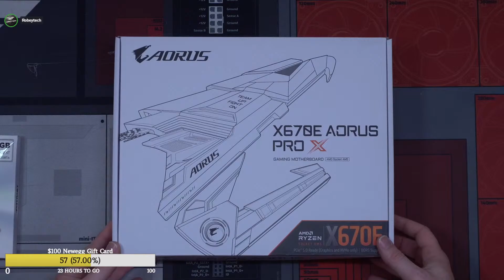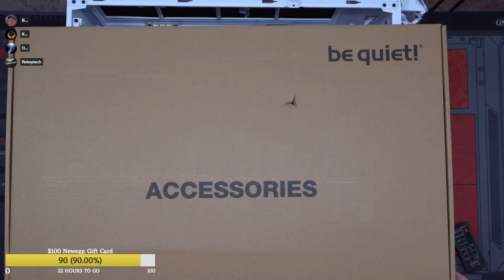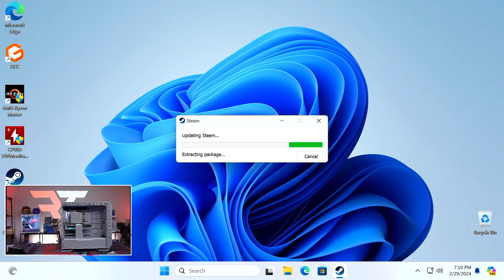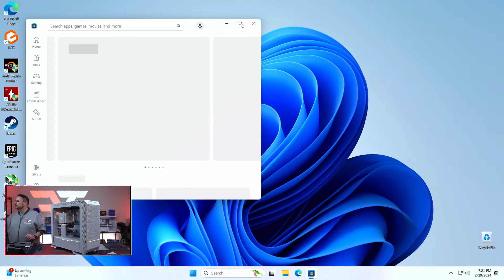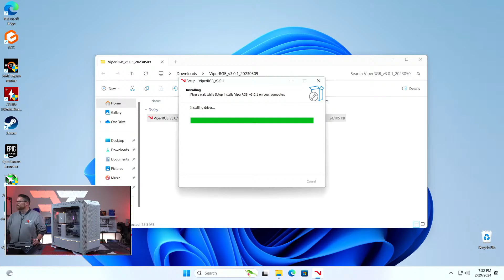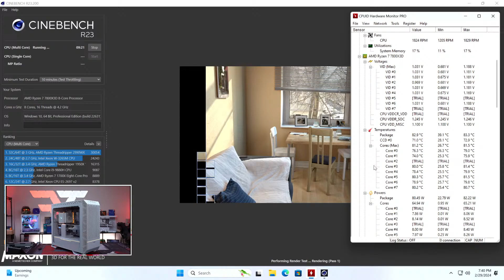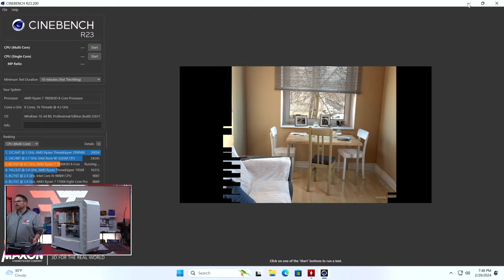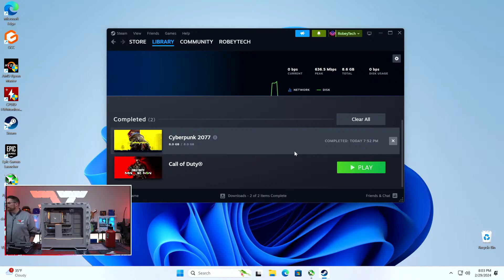$2500 !be quiet Dark Base Pro 901 White Build (7800x3D / RTX 4070Ti)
Case: be Quiet! Dark Base Pro 901 White (Not Released Yet)
Fans: be Quiet! Pure Wings 3 White

Total Cost w/X670E Motherboard - $2500
Total Cost w/B650 Motherboard - $2400

@Robeytech - Twitter
@Robeytech – Instagram
@Robeytech – TikTok
@Robeytechdeals - Twitter
Facebook.com/Robeytech - Facebook
Twitch.tv/Robeytech - Twitch

00:00 Start
11:28 Part List
22:33 CPU Install
27:44 RAM Install
31:28 CPU Fan Install
53:13 Case breakdown
1:16:58 Motherboard Install
1:29:56 Front panel connectors
1:38:26 Cable management
2:08:03 GPU TIME!
2:38:34 PSU Install
2:57:18 Shhhhhhhhh be quiet! (PC post)
3:29:09 Cinebench R23
3:43:26 Cyberpunk 2077